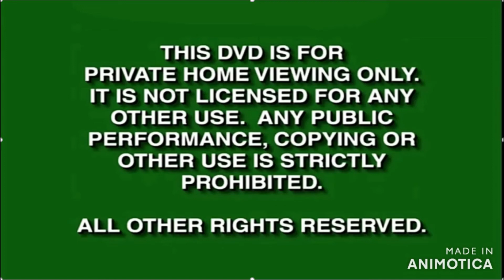Egyptian Hunters: A Pyramid Trouble! (2021) DVD Menu Wlakthrough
Egyptian Hunters: A Pyramid Trouble!
Release Date: August 2nd, 2021
110051
Running time approx. 76 min.

Roar! Roar! Roar!
Aah! That's An Elephant
Greece Travel
Pyramid Busters
Oh My God, A Tree
A Pyramid Trouble!